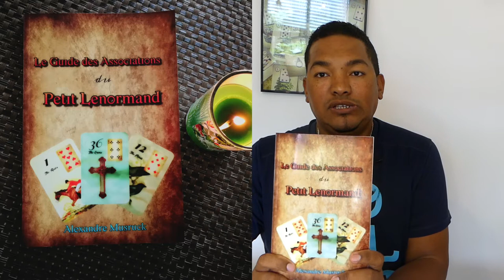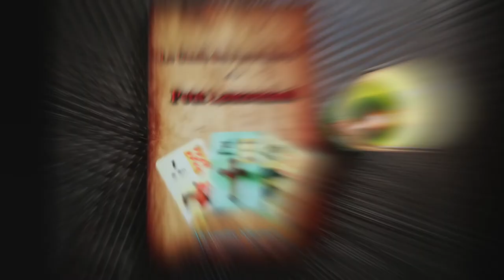Petit Lenormand | Personage/Situation? | TDE Semaine du 25 Décembre